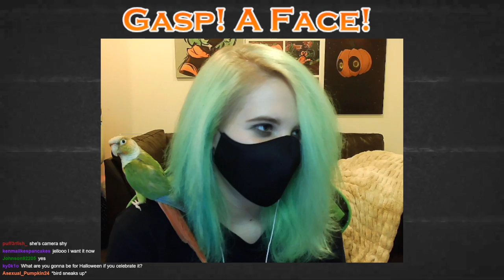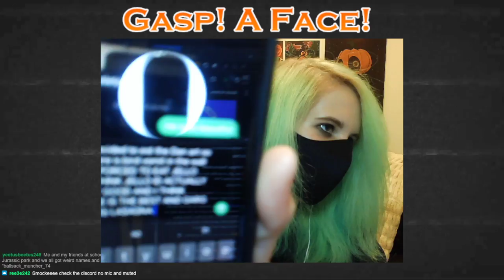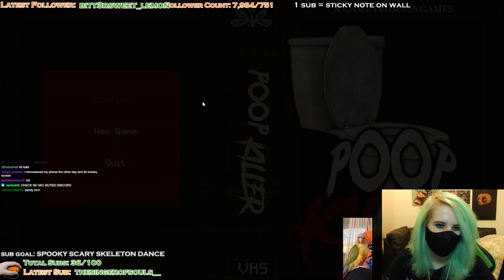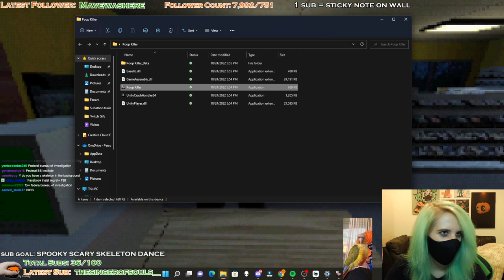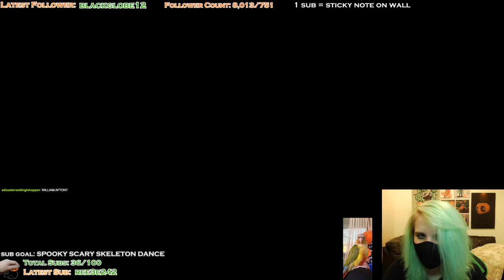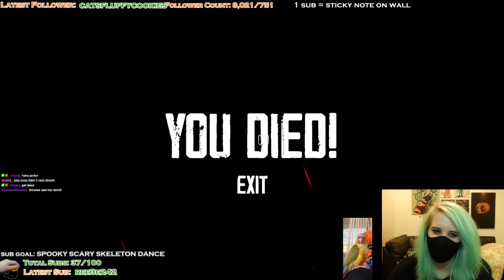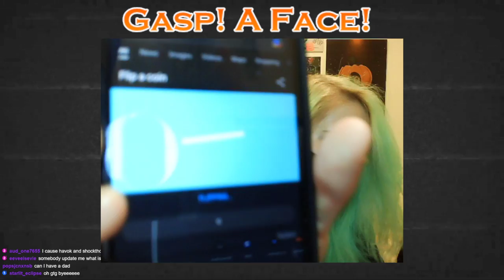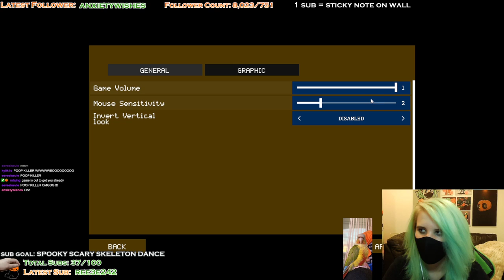3 Weird Horror Games #2 | SmokeeBee VODS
In this stream I played 3 scary games. In order, I played:

►  Poop Killer. This isn’t a joke. That is what the game is called. You play as a guy working at a movie rental shop (or something) and somebody comes and just ABSOLUTELY DESOMATES YOUR TOILET DUDE. Now the poop killer is after YOU

►  School of the Dead. This game is about a student (you) who falls asleep in class and wakes up to find that everyone is dead - murdered by the demon janitor. You have to escape the janitor and make it to safety.

► Poop Killer 2. Yes it’s more Poop Killer. Same premise as before, only now we have…the Devil’s lettuce involved a lot more.

TIMESTAMPS FOR EACH GAME

Poop Killer: 6:00 - 38:38
School of the Dead: 40:03 - 1:03:00
Poop Killer 2: 1:06:56 - 1:24:58

DOWNLOAD LINKS

SmokeeBee, SmokeeBeeVODS, twitch, streamer, Smokee, Smokey, horror, markiplier, 3 scary games, poop killer, horror games, stream, lgbt